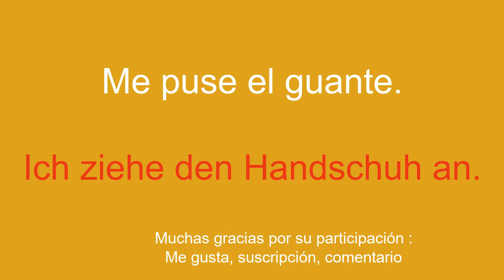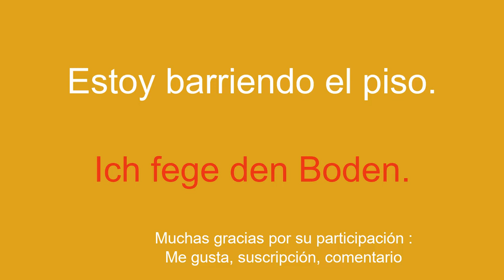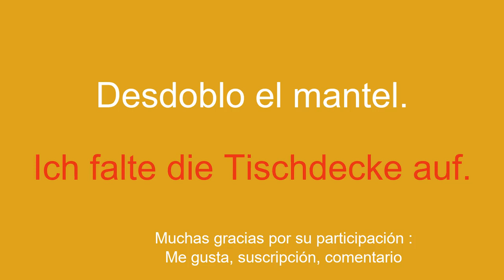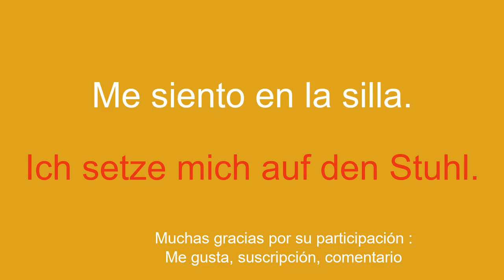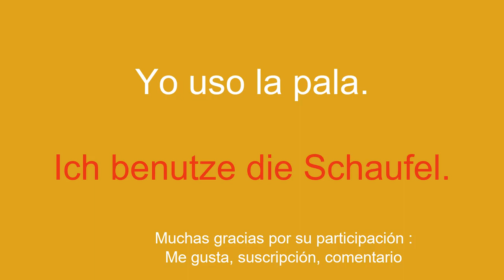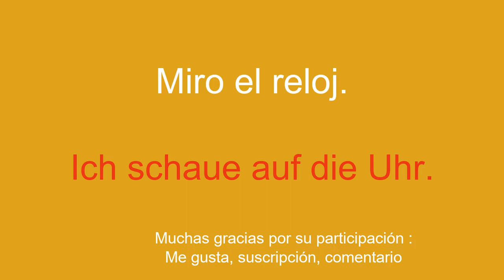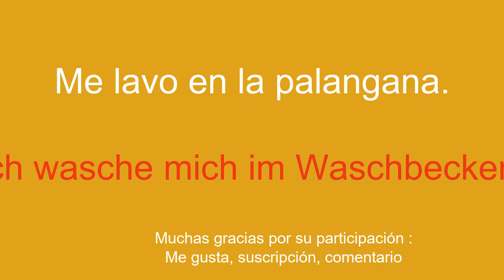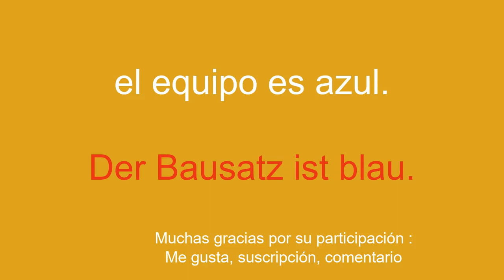Cómo comprender FINALMENTE el alemán rápido